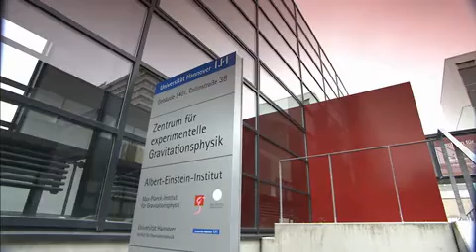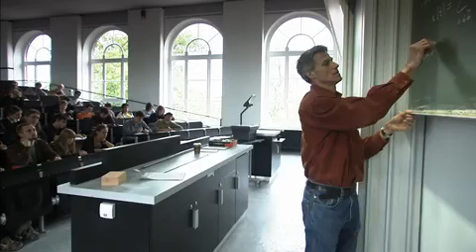Der Exzellenzcluster QUEST (Leibniz Universität Hannover)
QUEST: Centre for Quantum Engineering and Space-Time Research - Forschung am Quantenlimit